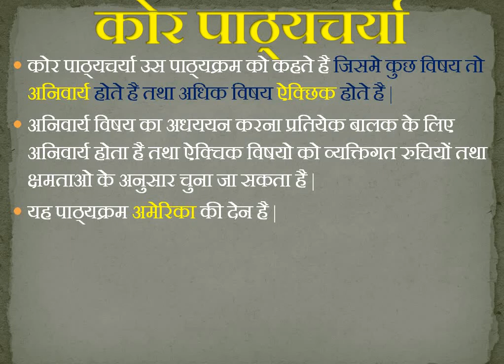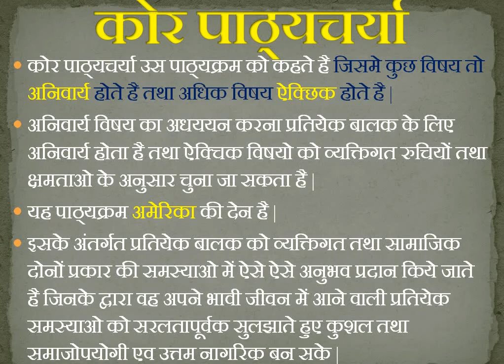कोर पाठ्यचर्या || core education || b.ed btc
hello friends aaj is vedio me hum core education ke baare me dekhenge